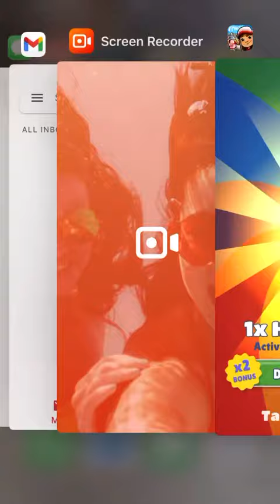I got champion for subway surfers with over 3 million score!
My recording stopped and it didn’t save the run so I couldn’t post it